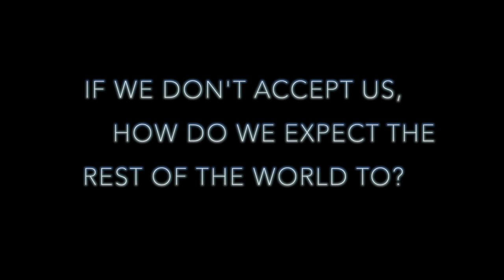Black Enough??? | Zoe Saldana as Nina Simone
This is my opinion on Zoe Saldana as Nina Simone. The world has so much to say.

Right is right and wrong is wrong. Hollywood is the one cutting checks. Lights, Camera, Action. But we on cutting our own people for eating. Think about.

"How are we as a people are suppose to open doors for each other when the same people you are opening doors for are casting stones."

Well this is what i have to say. Let's start healing.

UNI - G - Go get it